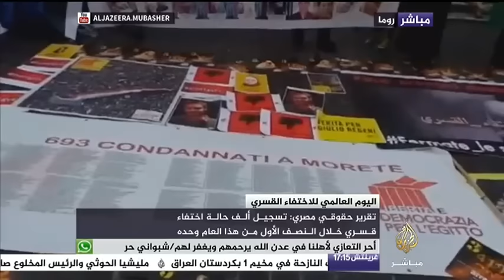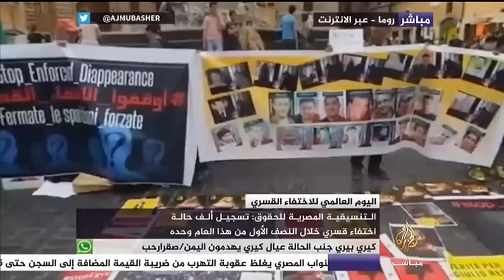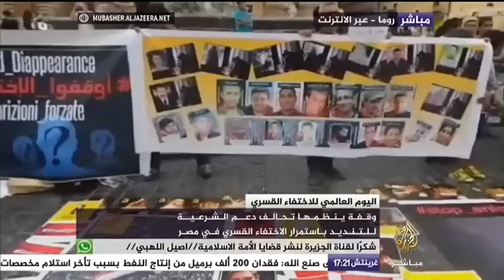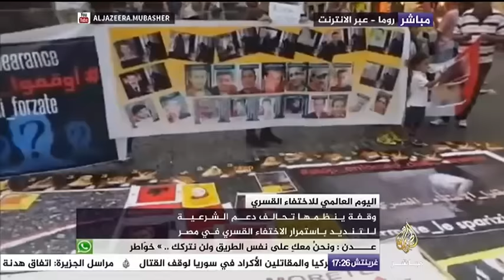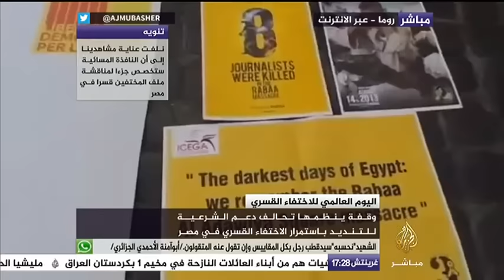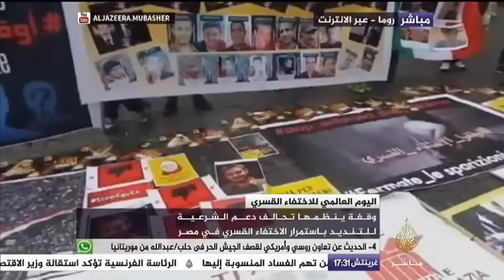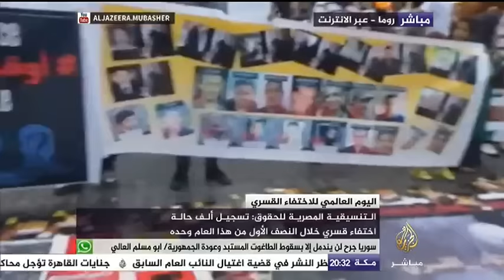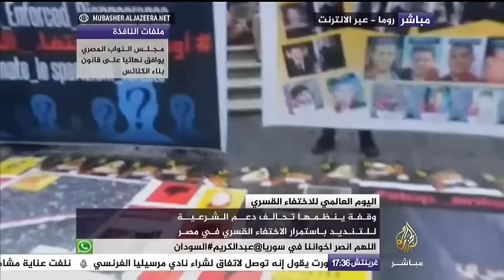وقفة ينظمها تحالف دعم الشرعية في روما للتنديد باستمرار الاختفاء القسري في مصر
وقفة ينظمها تحالف دعم الشرعية للتنديد باستمرار الاختفاء القسري في مصر